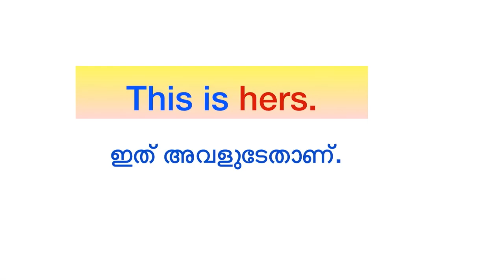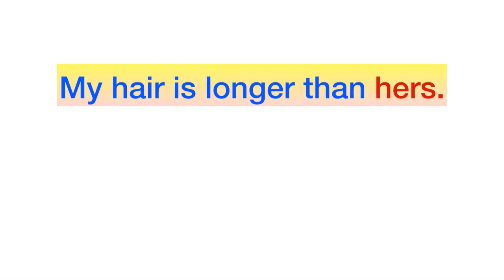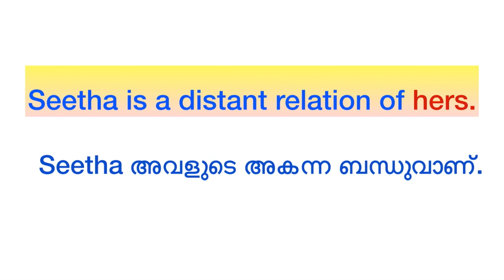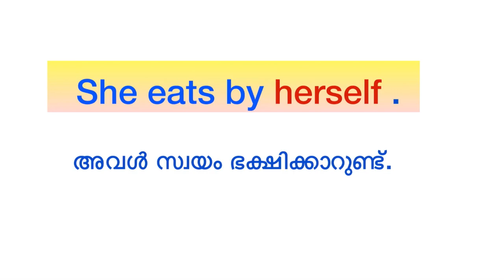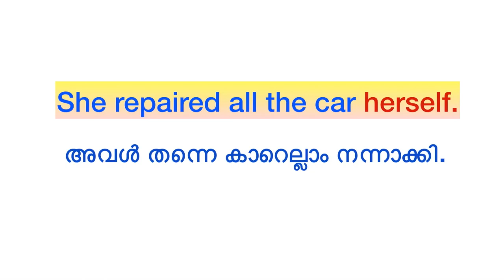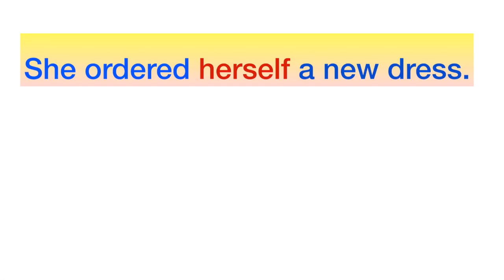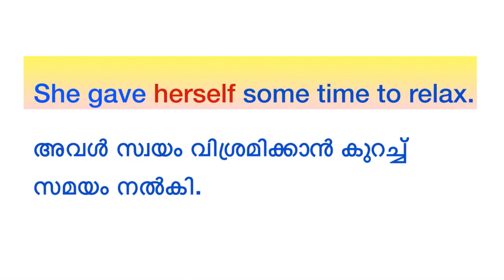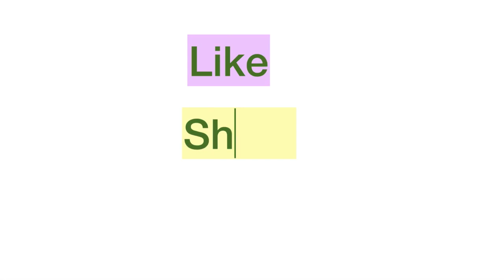Hers , Herself അവളുടേത് , അവൾ തന്നെ , അവളെ തന്നെ , അവൾ സ്വയം